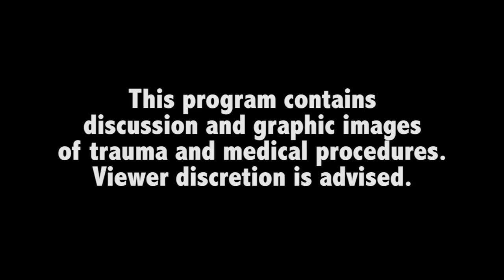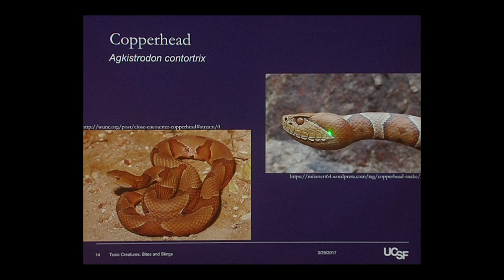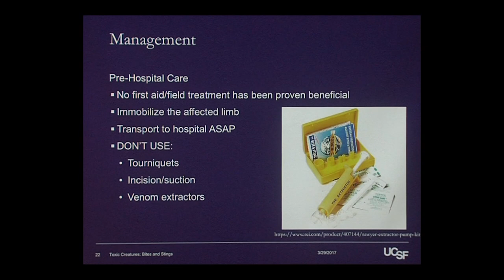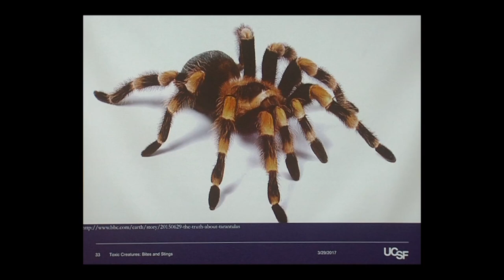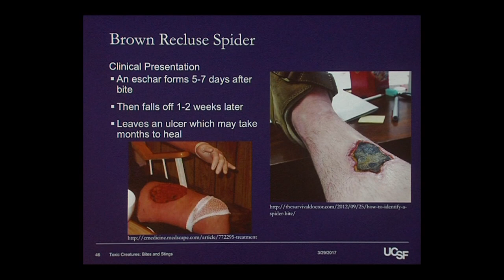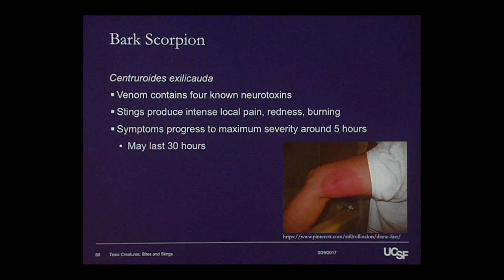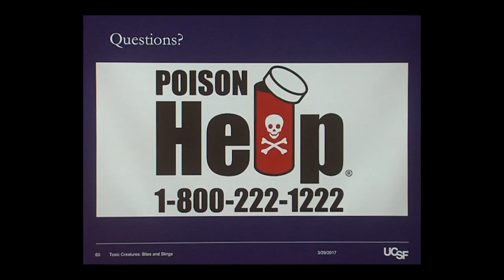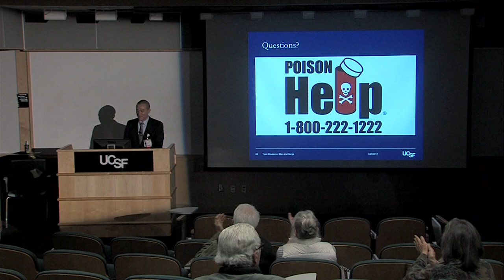Toxic Creatures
Learn about creatures that can bite, sting and release a toxin. Emergency medicine doctor Daniel Repplinger talks about the clinical presentation and treatment for run-ins with snakes, spiders and scorpions native to the US.  Recorded on 03/29/2017. Series: "UCSF Osher Center for Integrative Medicine presents Mini Medical School for the Public" [5/2017] [Health and Medicine] [Show ID: 32086]